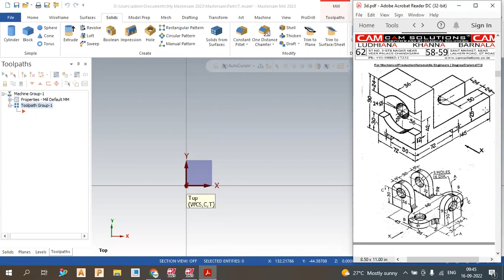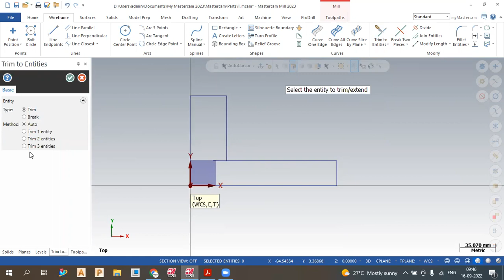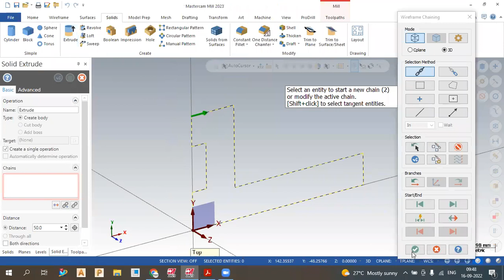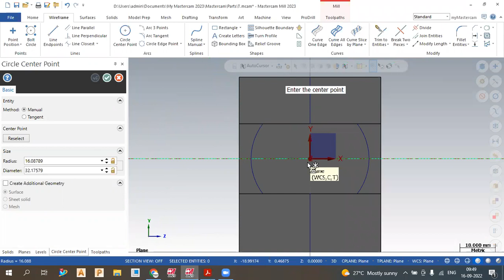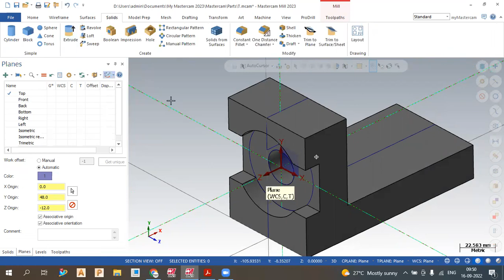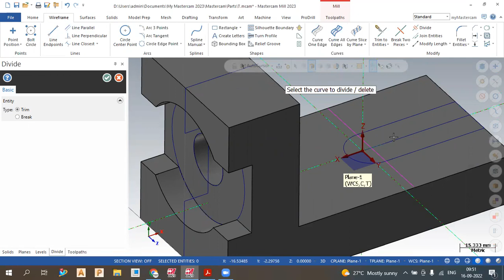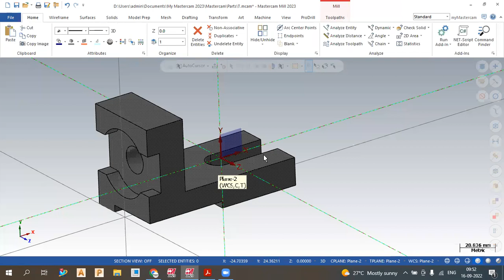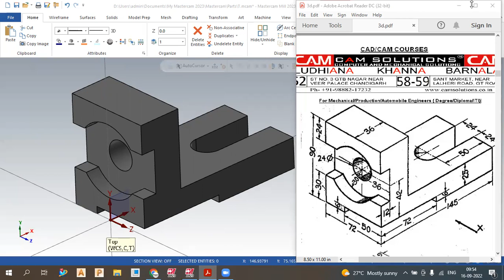mastercam 3d model practice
Mastercam 2022/2021/2020 CNC/ VMC Programming series step by step tutorial for beginners, in this tutorials series we learn 3 Axis in mastercam 4 Axis in mastercam & 5 axis in mastercam tutorials. in this tutorial we learn how to create mastercam contour tool path and how to create NC program in mastercam.
In this mastercam Lesson we will learn

1.How to start mastercam?
2.What is a contour toolpath in mastercam?
3.How to create contour milling tool path in mastercam?
4.How to simulate in mastercam?
5.How to verify tool path in mastercam?
6.How to create Nc file in mastercam ?

MAstercam 2021/2020 hindi tutorials for beginners series